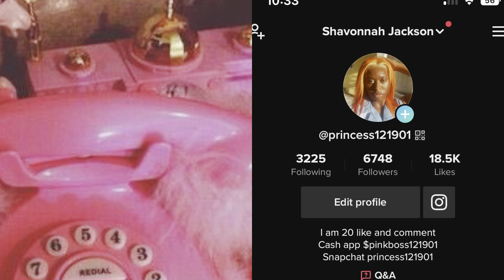Vlog I recorded at target